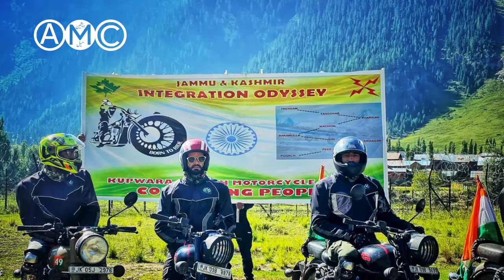Kupwara-Poonch Bike Rally Reaches Gurez Valley | AMC